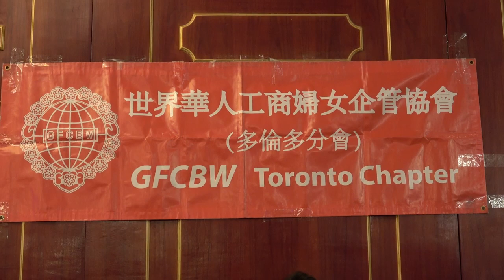20220520, 世界華人婦女工商企管協會, 多倫多分會, 520晚會, 加拿大多倫多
20220520, 世界華人婦女工商企管協會, 多倫多分會, 520晚會, 加拿大多倫多